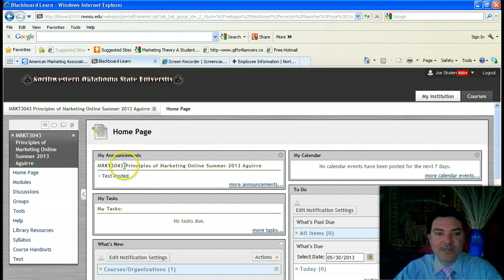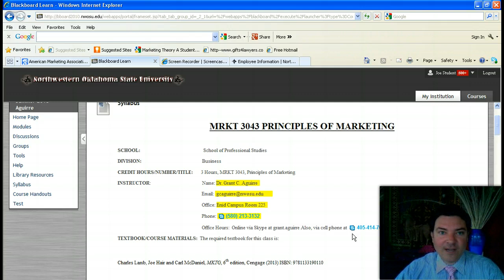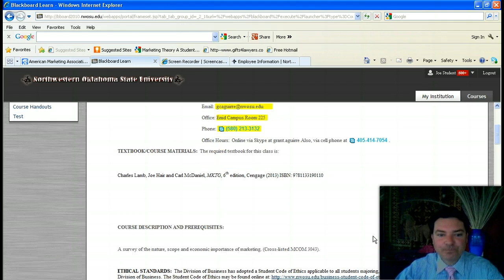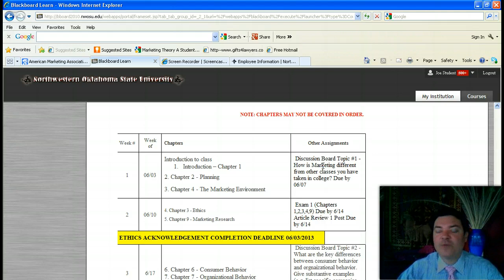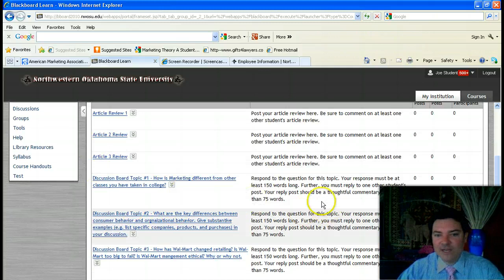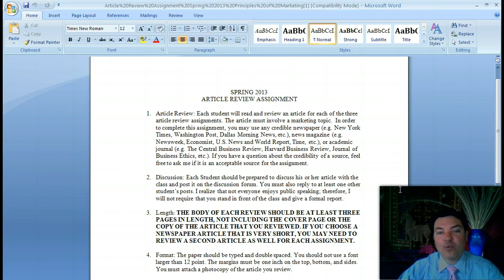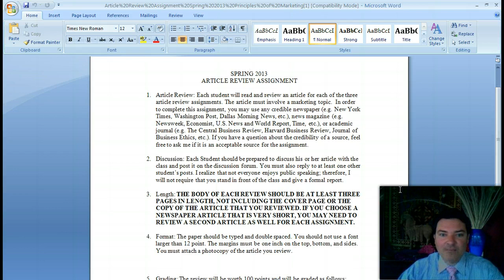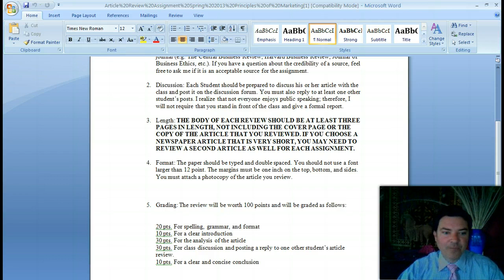NWOSU Principles of Marketing Online Summer 2013